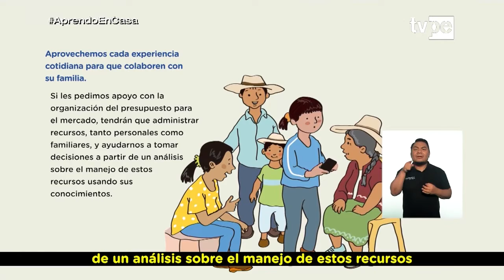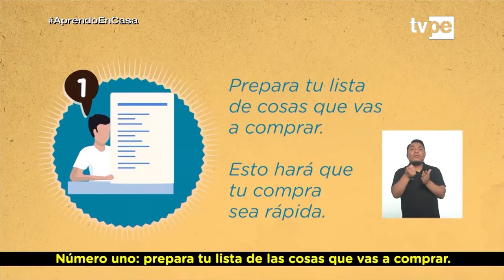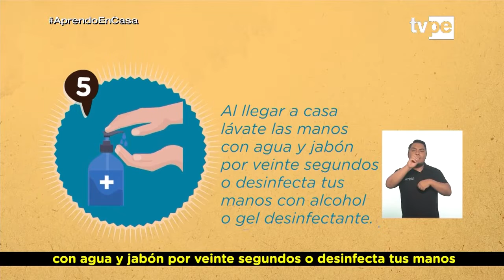Aprendo en casa - Somos Familia - Sábado 30 de abril